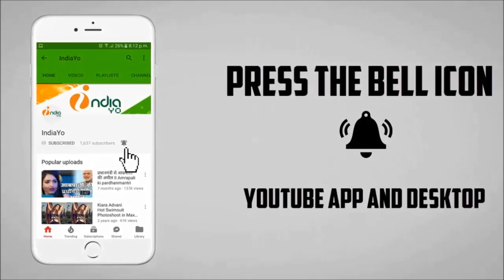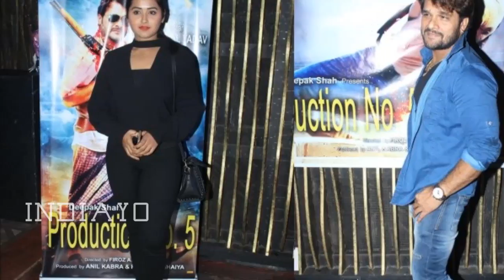खेसारी लाल और काजल राघवानी का सबसे हॉट गाना तोड़ेगा रिकॉर्ड